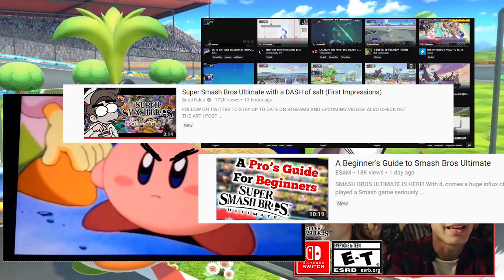Why We Love, Why We Hate: Incineroar (Super Smash Bros. Ultimate!)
Who should be covered next? Who are you hype for?